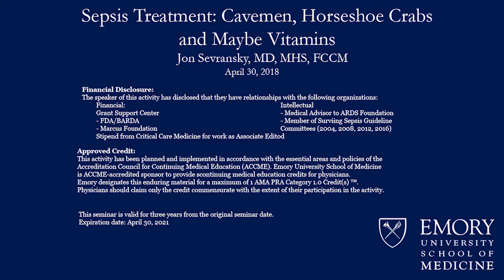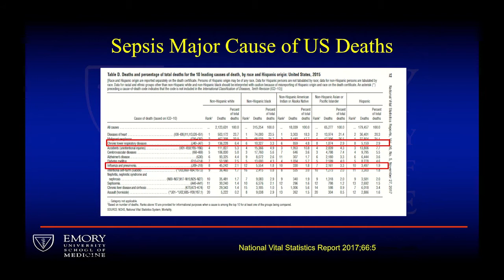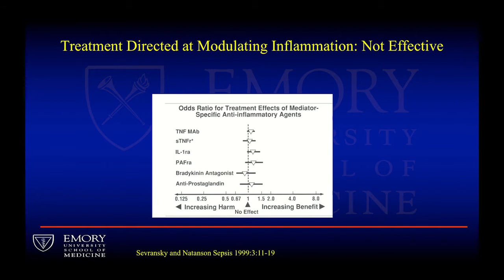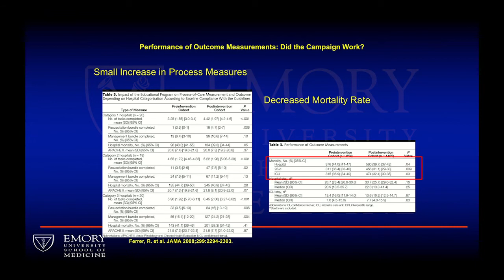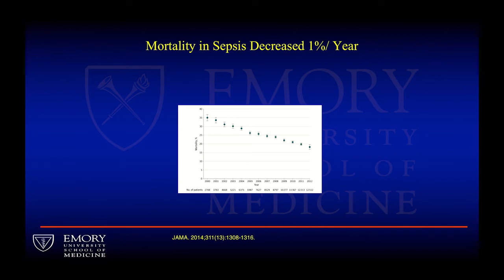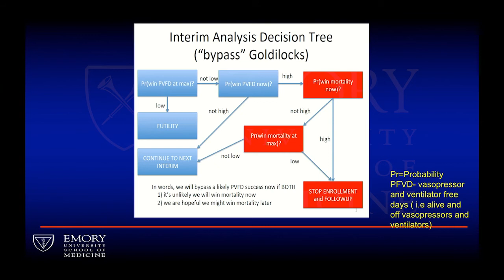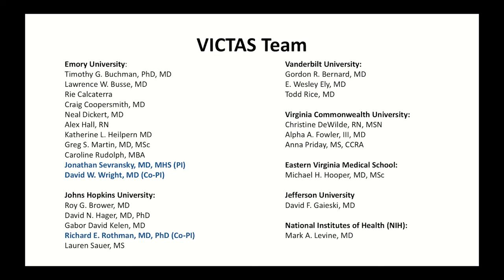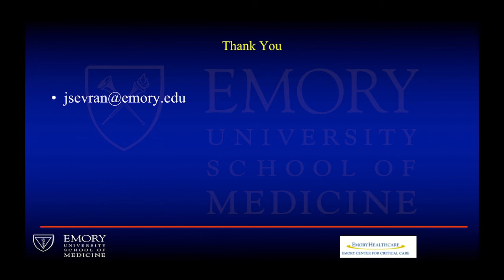Emory Cardiology Grand Rounds 4-30-2018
Title: Sepsis Treatment Cavemen, Horseshoe Crabs and Maybe Vitamins
Speaker: Jon Sevransky, MD, MHS, FCCM